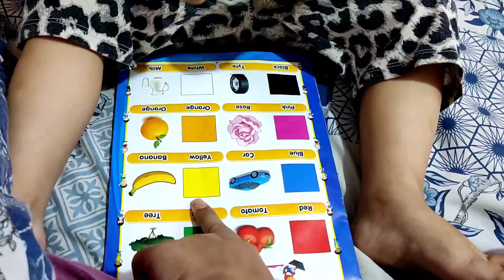learning colors name ( for kids )